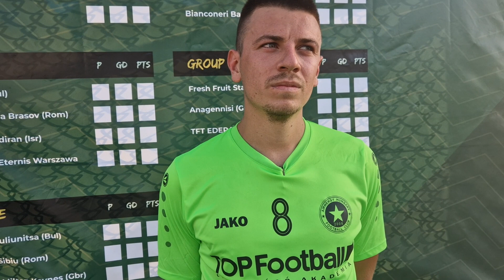Dévényi Dániel (Airnergy)